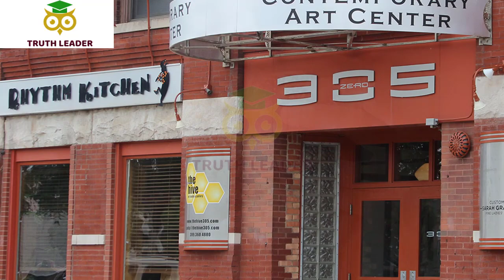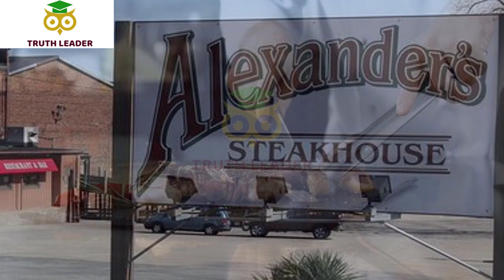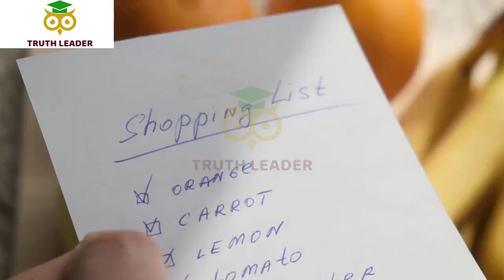Top 10 Best Restaurants to Visit in Peoria, IL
10 Best Restaurants in Peoria, IL.
Plenty of choices await once you’ve decided to step foot into this majestic city in Illinois.
But you don’t need to stress over which places to visit since I’ve scoured the internet to find the best restaurants in Peoria for you.
Traveling and want to find the best restaurants in Peoria, IL you visit? Look no further! Our top 10 list of delicious eateries will make your trip a gastronomic delight!